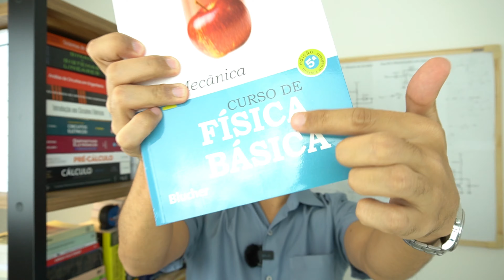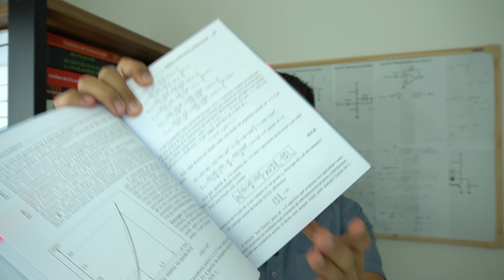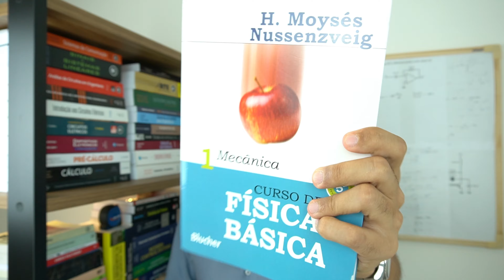Este livro de física não é para quem procura moleza!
📚 Livro  "Curso de Física Básica vol.2:  Fluidos, Oscilações e Ondas, Calor":

📚 Livro  "Curso de Física Básica vol.3: Eletromagnetismo":

📚 Livro  "Curso de Física Básica vol.4: ótica, Relatividade, Física Quântica"

📷 Equipamentos utilizados para gravação dos vídeos:
Câmera Sony A6400 (exceto aulas)
Microfone Rode Wireless Go II (exceto aulas)
Mesa digitalizadora Wacom One CTL472
Webcam Logitech C922 Full HD 1080p Preta (vídeos antigos)
Webcam Logitech UltraHD 4K BRIO (vídeos novos)

📚 Meus livros preferidos de circuitos elétricos:
Dorf & Svoboda
Alexander & Sadiku
Nilsson & Riedel